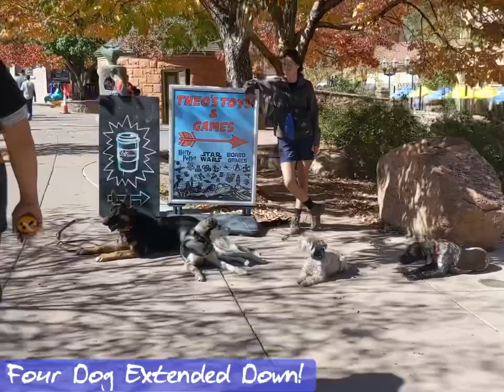German Shorthaired Pointer Incredible Transformation! 7-Month Old “Cocoa” Before and After Video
Off-Leash K9 Training - Colorado Springs / Denver / Northern Colorado

OLK9 is a world class, veteran-owned, dog training service offering private, one-on-one, lessons in the greater Colorado Springs & Denver areas!

Off Leash K9 Training is a dog training company focused on teaching obedience to dogs of all breeds, sizes, and ages. We specialize in private dog training lessons, dog behavior consultations, and helping owners understand ‘why their dogs do the things they do’ in order to create a strong bond between owner and dog. We thrive off of seeing the joy in both the dog and the owner when they have mastered a new command. By the end of our training, your dog will be trained to have the same level of obedience as most police and military working dogs. We serve the greater Colorado Springs, Monument, Castle Rock, Denver, Littleton, Aurora, Thornton, Boulder, Fort Collins, Greeley, Longmont, Westminster, Broomfield, Federal Heights, Northglenn, Brighton, Commerce City, Montbello, Stapleton, DIA, Cherry Creek, Glendale, Downtown, Lakewood, Golden, Evergreen, Wheat Ridge, Arvada, Superior, Louisville, Broomfield County, Boulder County, Clear Creek, Jefferson County, Arapahoe, and Adams County areas!